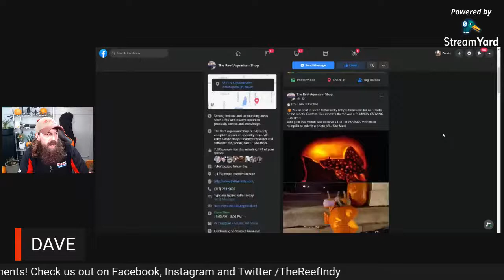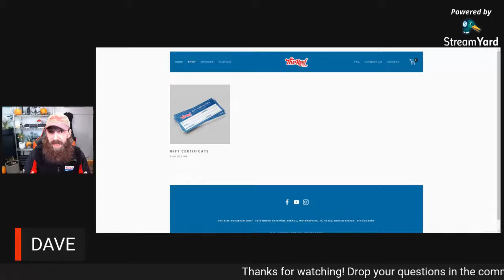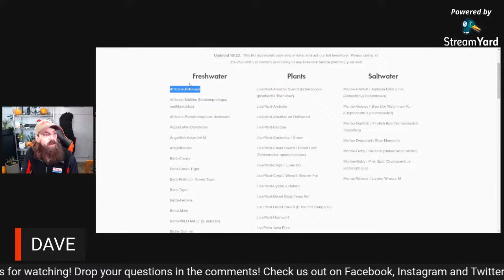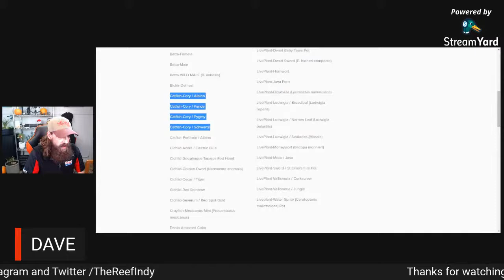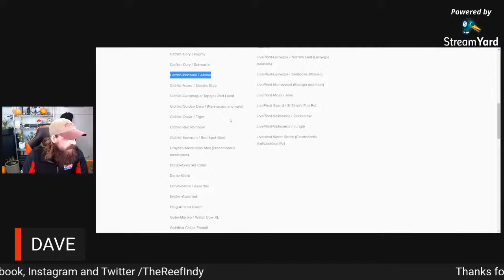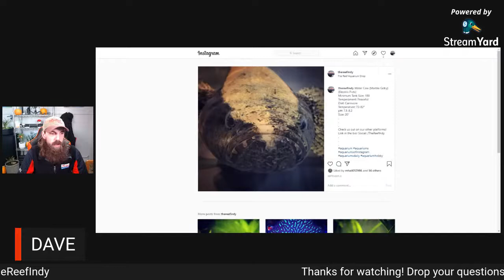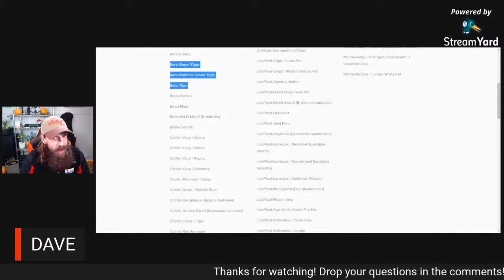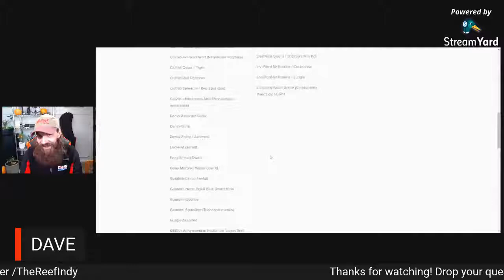MONDAY LIVE Q&A | Tank Stocking & Compatibility | The Reef Indy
Welcome to this Monday's LIVE Q&A!

Dave is going to go over general compatibility and tank stocking ideas while taking any other aquarium related questions you may have! He'll also be answering your questions live! Jump in on the conversation!

⬇ Check us out everywhere else! ⬇
💻 Social: /TheReefIndy

🌊 THE REEF 🌊